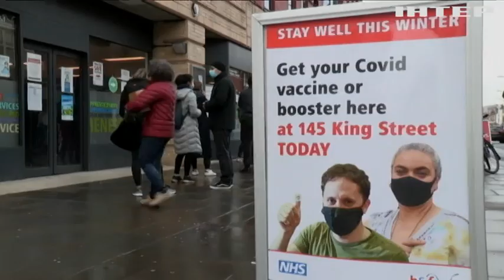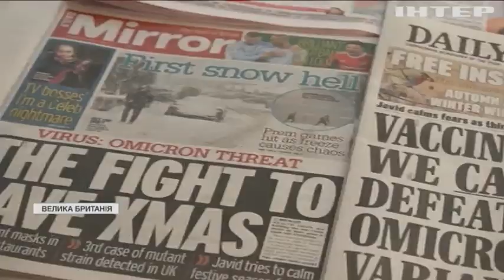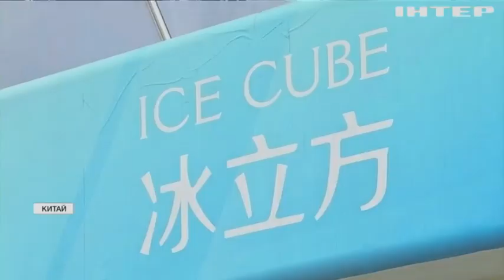Новости 7:00, выпуск за 8 декабря 2021 года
Дивіться у випуску:
У Нідерландах розпочинається черговий блок слухань у справі МН-17.
На Закарпатті знайшли тіло зниклого туриста.
Діадеми дружини Наполеона пустили з молотка.